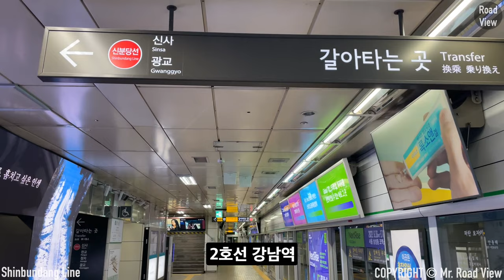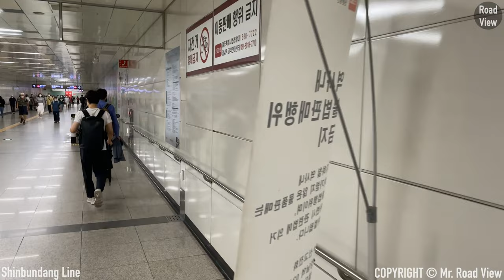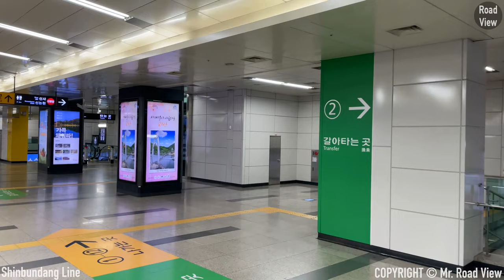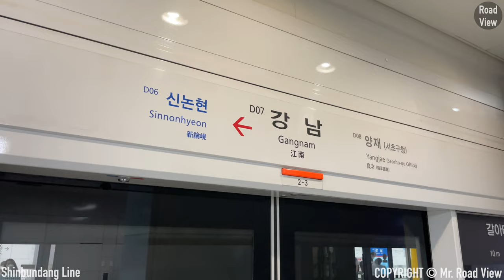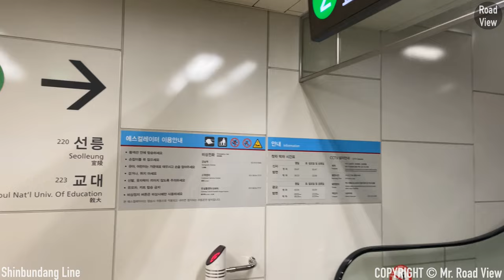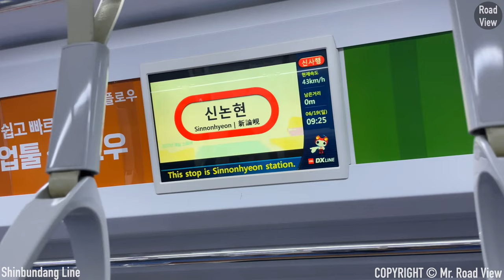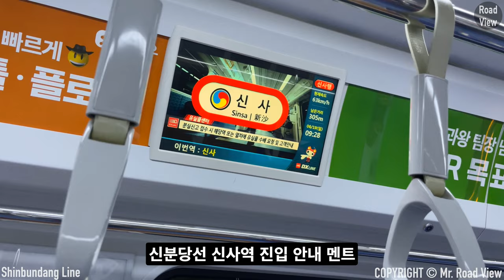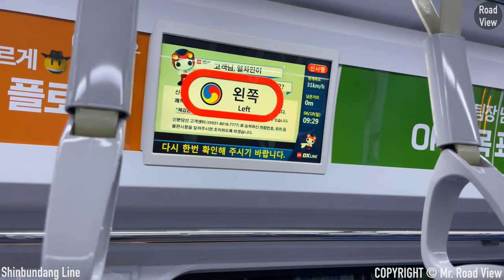신분당선 강남역 신사역 내부가 궁금하세요? 🚇 강남역~신논현역~논현역~신사역 서울 지하철 여행 같이 가요! 🚉 | 환승여지도 | 아이폰12 미니 | 4K 60fps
안녕하세요. 오늘은 2호선 강남역에서 신분당선 신사역까지 지하철 여행을 떠나보겠습니다!
2호선 강남역~ 신분당선 신논현역~논현역~신사역 순으로 이어집니다!
신분당선 신규 개통 노선들을 디테일하게 보여드립니다!

Time Stamp.
00:00 2호선 강남역
00:44 신분당선 강남역 환승 통로
03:06 신분당선 강남역 상행선
05:06 신사행 신분당선 열차 진입
05:15 신사행 신분당선 열차 내부
05:24 신분당선 신논현역 진입 안내 멘트
05:48 신분당선 신논현역 열차 출입문
05:56 신분당선 논현역 진입 안내 멘트
06:24 신분당선 논현역 열차 출입문
06:37 신분당선 신사역 진입 안내 멘트
07:26 신분당선 신사역 열차 출입문
07:30 신분당선 열차 차고지 출발
07:40 Credits

* 마이크 : Zoom H1, Blue Yeti Nano
* 편집 프로그램 : Final Cut Pro X
* 짐벌 : Osmo Mobile 4

Seoul Subway Tour | Introducing Shinbundang Line NEW Stations | Sinnonhyeon | Nonhyeon | Sinsa | iPhone 12 Mini | 4K 60fps

Hello. Today, I'll go on a subway trip from Gangnam Station (Line 2) to Sinsa Station (Shinbundang Line)!
It goes from Gangnam Station (Line 2) to Sinnonhyeon Station and Nonhyeon Station to Sinsa Station (Shinbundang Line)!
I’ll show you the details of the newly opened routes of the Shinbundang Line!

Time Stamp.
00:00 Gangnam Station on Line 2
00:44 Shinbundang Line Gangnam Station Transfer Passage
03:06 Shinbundang Line Gangnam Station Upper Line
05:06 Boarding Shinbundang Line train bound for Sinsa
05:15 Inside the Shinbundang Line train bound for Sinsa
05:24 Shinbundang Line Sinnonhyeon Station Entrance Notice
05:48 Shinbundang Line Sinnonhyeon Station train entrance
05:56 Notice for entering Nonhyeon Station on the Shinbundang Line
06:24 Shinbundang Line Nonhyeon Station train entrance
06:37 Shinbundang Line Sinsa Station Entrance Notice
07:26 Shinbundang Line Sinsa Station train entrance
07:30 Departing from Shinbundang Line train depot
07:40 Credits

* MIC : Zoom H1, Blue Yeti Nano
* Edit Program : Final Cut Pro X
* Gimbal : Osmo Mobile 4